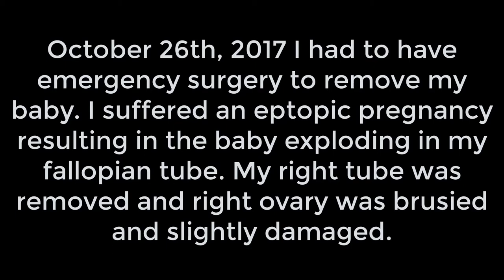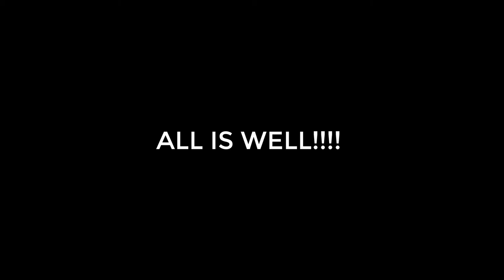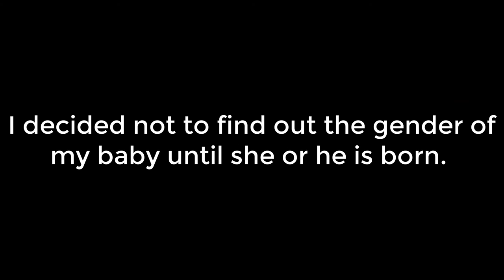Its my birthday and I'm six months Pregnant!!!!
Hi Youtubers!!!

I've been quite on my page this year... so much has happened and changed with me. My business is growing and so is my belly!!
I have so much to share with you all. To those who have been following my journey I appreciate you more than you know. Looking forward to 2020. Enjoy this video I put together to share my good news and please, please, please leave me your feedback and well wishes. As always share my story because Sharing is Caring

Follow @veganishfoodies on all social media platforms